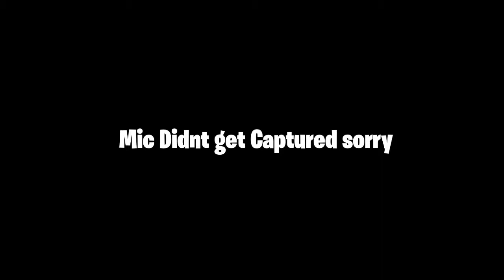Getting An Elimination With Every Gun in Rainbow Six Siege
Socials:
[I stream occasionally on Mixer and Twitch]

Equiptment I use, Just if you wanted to know:
Photoshop CS6
iMovie